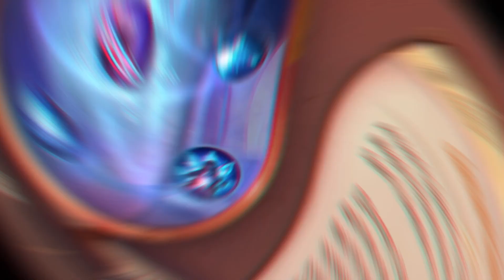[WSS] Onmyoji Arena - Enma | Give Some Love To This Hybrid Shiki | Season 13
I can say it's fine, as long as we enjoy playing, right? :)

Let's play Onmyoji Arena!

1. What server do you play on?
- Asia (Philippines)
2. What's your OA ID?
- send me your ID, I'll add you instead
3. Where are you from?
- Philippines
4. What phone do you use on GPs?